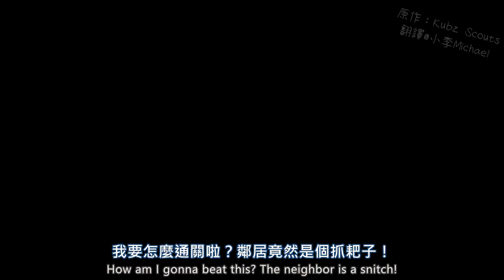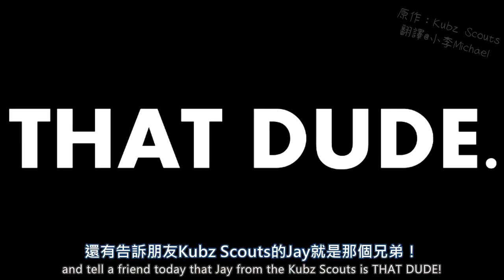【中英字幕】Kubz Scouts舊片－愛在空氣中蔓延＆鄰居大叔對陣病嬌醬｜病嬌模擬器（Yandere Simulator）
原標題：LOVE IS IN THE AIR & THE NEIGHBOR vs YAN-CHAN | Yandere Simulator

模組下載
情人模組 by Monstette

遊戲中兩個告白場景字幕皆為法文，英文以及中譯請到譯者官網中的「相關資源」→「相關翻譯內容」查看
註：由於我不懂法文，所以其英文內容是以Google翻譯從法文翻譯而得，這部分恕不保證其正確性

版權聲明：此片與封面版權歸Kubz Scouts所有。
Credit: The video is belong to Kubz Scouts, I'm just translated it.